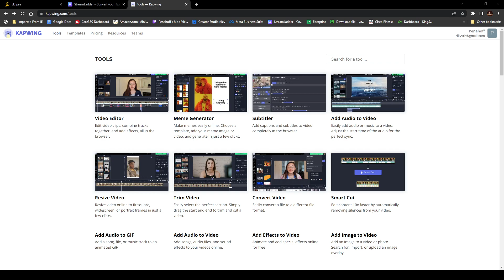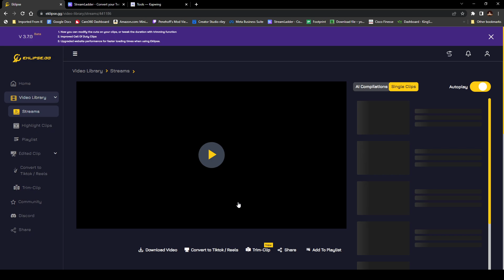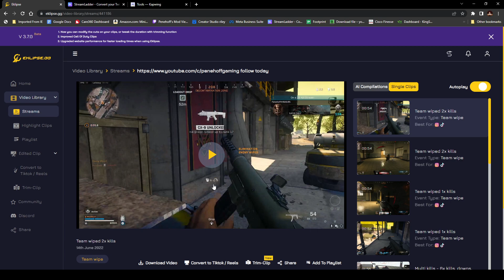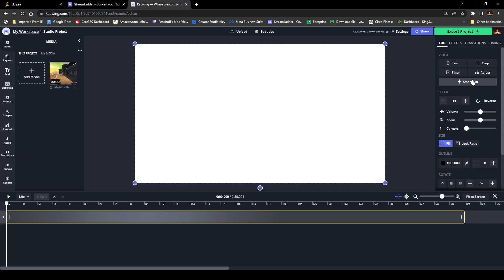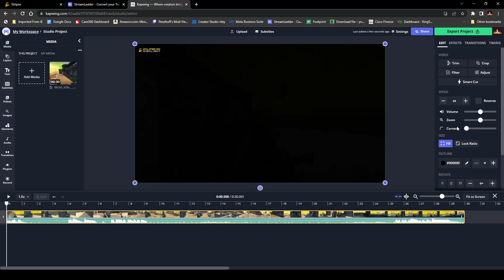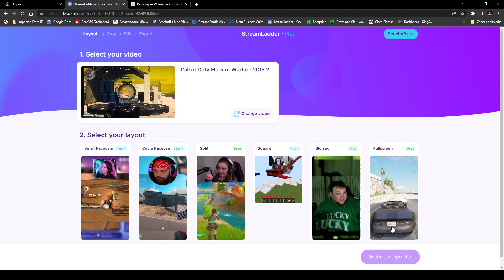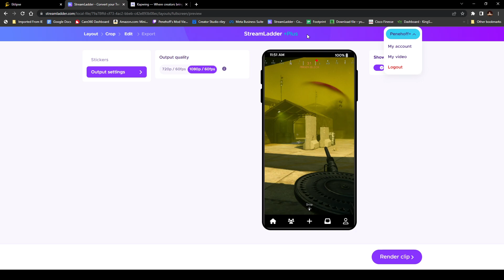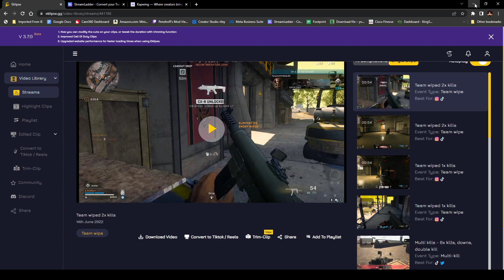"Athenascope Dead! Do u know your Alternatives? "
In this video, we'll discuss the closure of the Athenascope website and what you need to know before turning to alternative sources for news.

As of September 27th, the website Athenascope is no longer online. This video is designed to help you understand what this means for you and for the news industry as a whole. We'll discuss the reasons for the closure and what you can do to find alternative sources of news.

So if you're looking for news sources, be sure to check out our list of alternative sources for news. These sources provide you with news that is unbiased andindependent, and they will help you stay informed about the latest developments in the news world.